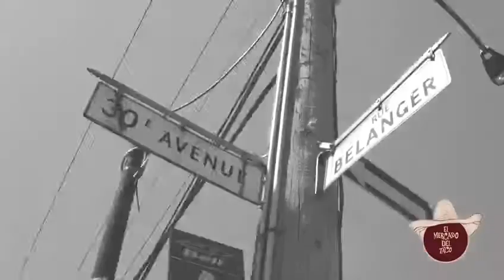Mi Ranchito. Mercado del Taco. 2018